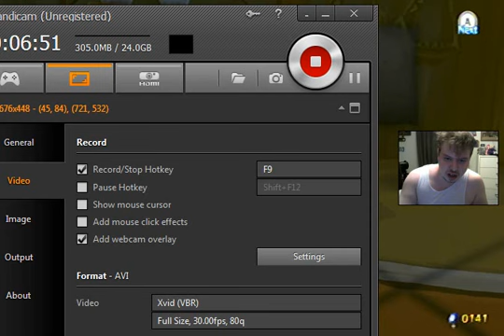Let's Play The Legend of Zelda Wind Waker HD Episode 17 Some Side Quests